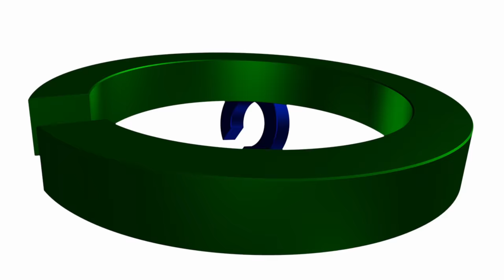BGYO - 'Magnet' Official Music Video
MAGNET
Performed by BGYO
Composed by John Michael Conchada and Julius James “Jumbo” De Belen of FlipMusic.
Arranged by Jumbo De Belen of FlipMusic
Vocal Arrangement by John Michael Conchada and Jumbo De Belen of FlipMusic
Vocal Coaching by Jerwin Nicomedez
Guitars by Jumbo De Belen of FlipMusic
Additional Production by Mat Olavides of FlipMusic
Mixed & Mastered by Mat Olavides and Jumbo De Belen of FlipMusic
Produced by Bojam of FlipMusic
Supervising Producer: Jonathan Manalo

Video by CHAPTERS PH
Director - Karlo Calingao
Executive Producer - Andromeda Tan
Creative Producer - Jonina Ramos
Videographer - Arjay Bagay
Video Editor - Alan Ante
CGI Artist - Miko Del Rosario
PM - Patricia Corpus
Gaffer - Garren Bustarde
PA - Jaybert Rima
Production Designer - Aisne Bucsit & Aisa Sta. Maria and team
Driver - Jay Panti
Lights & Grip - Cinejepoy

Glam Team
Stylist: Danyl Generican
Grooming: Jaime Sy

ABS-CBN CORPORATION
Head of Entertainment Production and Star Magic: Laurenti Dyogi
Business Unit Head : Raymund Dizon
Head, Star Hunt Academy : Mylene Mallari
Executive Producer : Jovelyn Aberion
Creative Manager : Jean Chiu
Multimedia Producer: Lee Ann Santos
Road Manager : Ferdinand Miko Cestina
Production Assistant : Marianne Manauis

Main Choreographer
Brian Puspos

Assistant Choreographer
Adam Alonzo
Lean Mangrobang
Reden Blanquera
Aennon Tabungar

Executive Producer: Roxy Liquigan
Creative Director: Jonathan Manalo
Label Head: Mela Ballano
Head, Music Synergy and Partnerships: Naomi Enriquez
Music Video Producers: Carlos Jorge Reyes, Jonathan Bacala
Music Marketing Specialist: Andie Arellano
Social Media Specialist: Simone Dimalibot
Publicity and Promotions: JM Capuz, Franz Garcia
Intern: Juan Divinagracia

Digital Content Producers: Jaliza Baluyut, Ciara Dizon, Jean Gonzales , Troy Lunar, Vincent Lim

Marketing & Promotional Materials
Creative Direction: Andie Arellano
Still Assets: Andrew Castillo, Jello San Diego
Digital Content Producer: Tristan Troy Lunar
Cover Art by Richard Jason De Mesa

Creative Concept and Vision:
Andie Arellano, Bree Cabigting, and Lors Diaz

Head, Star Songs and New Media: Atty Marivic Benedicto
Officer, Music Publishing: Giane D.P Nazario
Specialist, Music Publishing: Ma. Luisa Ponceca